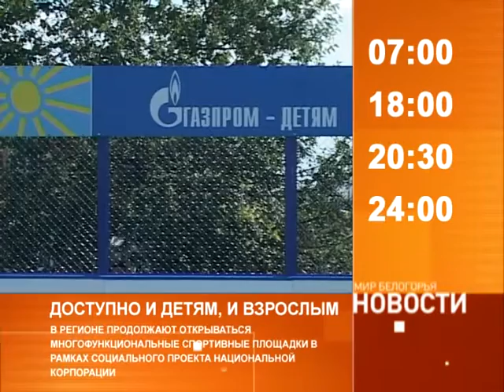Смотрите на «Мире Белогорья» сегодня, 23 сентября